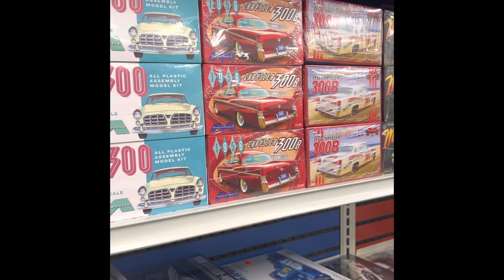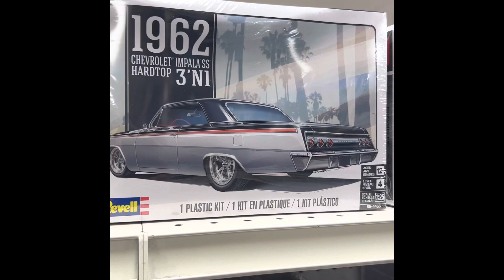Pegasus Hobbies in Montclair :-)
An incredible warehouse full of scale models and RC cars/boats/planes/ trains etc etc etc,..